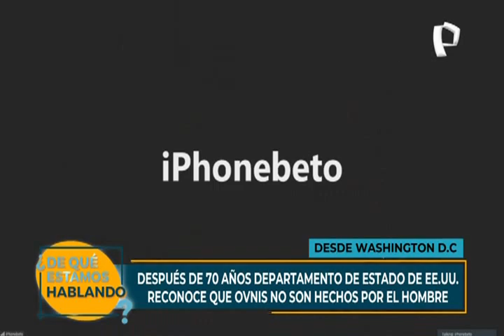Reportan avistamiento de ovnis al sur de Lima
Apropósito de la gran expectativa que está causando el informe de los servicios secretos de Estados Unidos sobre el avistamiento de Objetos Voladores No Identificados, en nuestro país se reportó misteriosas luces al sur de Lima, sin embargo, ninguna institución ha emitido algún pronunciamiento oficial sobre este fenómeno inexplicable.

Cabe señalar que después de 70 años, este viernes se ha revelado un informe que la Dirección de Inteligencia Nacional de EEUU entregó al Senado de ese país sobre diversos avistamientos que se han dado desde el 2004 hasta el 2021, en los cuales están involucrados naves militares.

Desde la ciudad de Washington, Anthony Choy, explicó que, aunque el Gobierno norteamericano no ha confirmado la existencia de extraterrestres, el informe final reconoce la presencia de máquinas y tecnologías no conocidas que están violando el espacio aéreo de nuestro planeta.

Emitido en el programa ¿De qué estamos hablando? de Panamericana Televisión el 25/06/2021